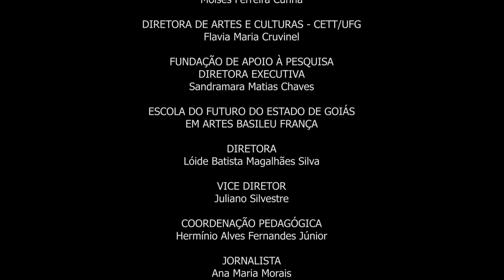Valsa de esquina n 10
Recital de piano dos alunos da Escola do Futuro de Goiás em Artes Basileu França, durante o segundo festival de piano Basileu França.